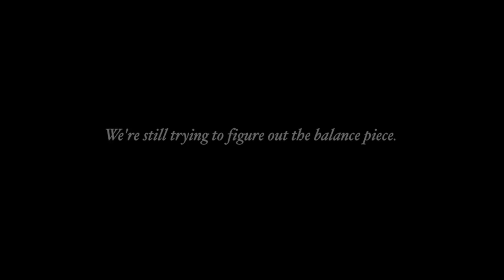Tay-Sachs/Finding that balance of time spent with all of the children.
A mother and father talk about the tricky job of providing 24/7 care to their daughter who is sick while also spending good time with their other children. Present vs. Future focus. We never know if we're doing it well.  If your child has Tay-Sachs or another pediatric life threatening illness, this mom's perspective may help you find your way.  to see more videos.